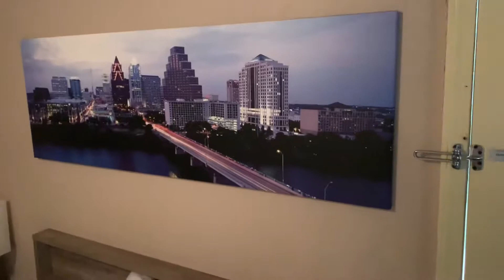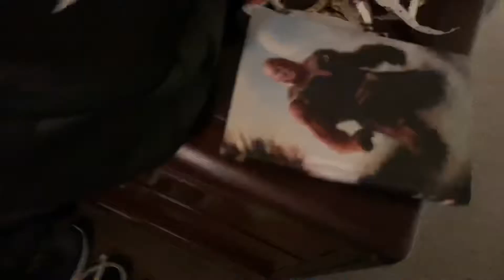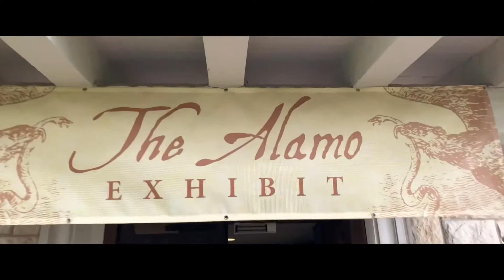This store was HUGE!!!!- Texas VLOG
Comment ideas or anything nice

Copyright is a legal right created by the law of a country that grants the creator of an original work exclusive rights for its use and distribution. This is usually only for a limited time. A major limitation on copyright is that copyright protects only the original expression of ideas, and not the underlying ideas themselves.